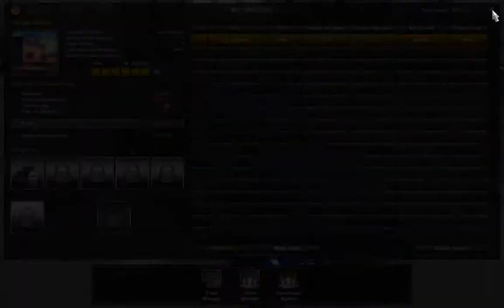American Truck Simulator 06 - Expanding the Biz!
Heya! Today, we're expanding by going further into debt, upgrading our home base and hiring the best driver we can (currently) find! That's the 'Murican way, right!?